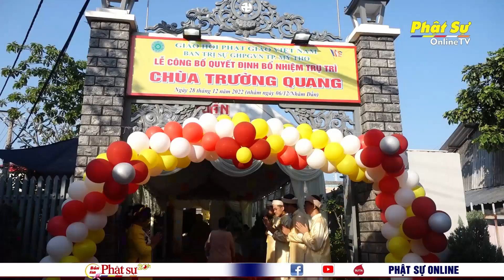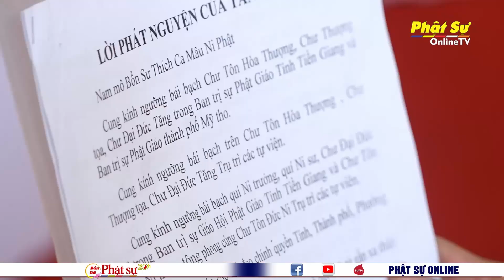TIỀN GIANG: BỔ NHIỆM NI SƯ THÍCH NỮ HẢI NGUYỆT TRỤ TRÌ CHÙA TRƯỜNG QUANG